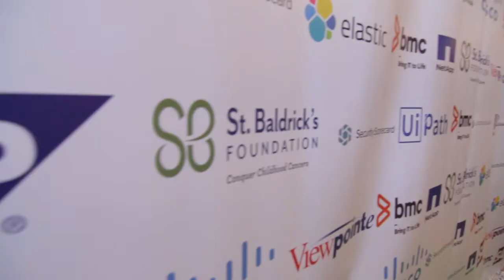BMC Cares - St. Baldrick's 2018 NYC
As the largest private funder of pediatric cancer research grants, St. Baldrick's gives kids with cancer their best chance at long, healthy, and happy lives.